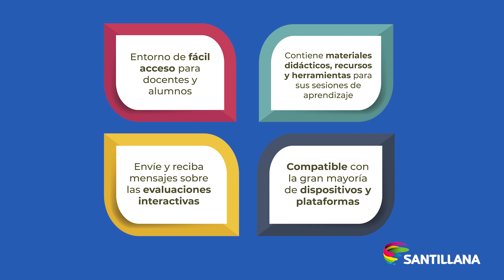Descubre Santillana Digital